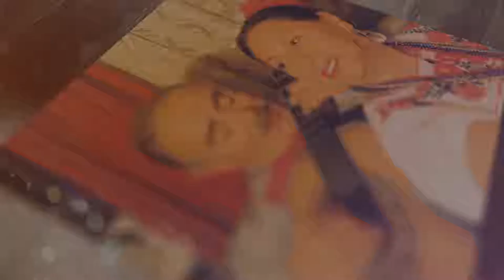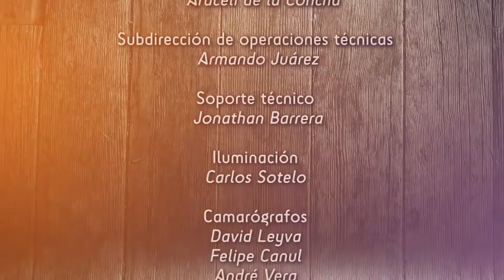Lo que ya no se canta - El charro morado (cap.26)